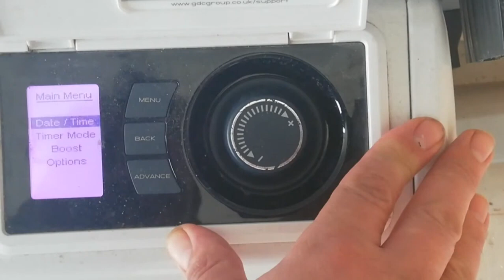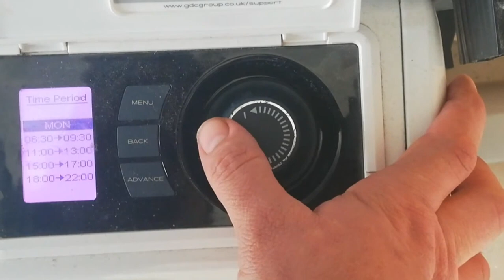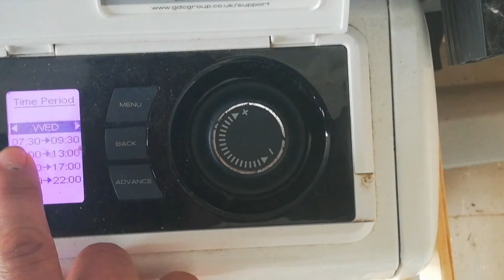How To Set Timer mode Dimplex Quantum night storage heater - EPC CPD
If you are trying to maximise your EPC Score fit Dimplex Quantum instead

EPC Equipment
Best Ladders For EPC inspections - I have  a few of these of the ys and wont have any thing else to do my surveys

Best Laser Measurer for doing EPCs I have 2 of these and they havent dropped a beat and I have been using them for 13 years highly recommend also the batteries last for ages 2 x AAA

USB Battery Charge for my lazer measure

Kodak AAA Batteries
Further reading I found useful whilst training - understanding housing defects

Tripod Zomei Q111

Samsung A71
Samsung A54
Samsung A54 clear case
Samsung 512 GB sd card

External Mic

DJI MINI 2 fly more

Tripod Zomei Q111

Samsung A71
Samsung A54

External Mic

Insta 360 ONE X2

free cpd
epc cpd
improve epcenergy performance certificates
energy performance certificate how is it done
Free cp
dFree cpd⁸
free cpd course
Domestic energy assessor
Low epc score
How to do an epc survey
what is an epc
domestic epc
epc explained
epc rating
landlords epc
do i need an epc
Improve epc rating
how to do an epc
epc walk through
how to get an epc
epc equipment